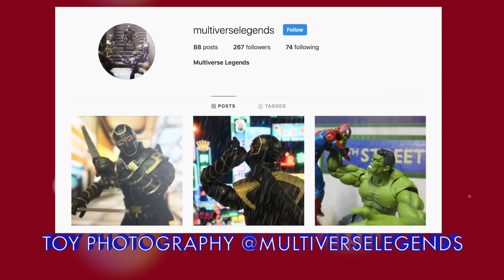Kylie Rae Behind The Scenes Vlog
Kylie Rae defends her Freelance Wrestling World Title against Ethan Page in Chicago for Freelance Wrestling, plus go behind the scenes at Black Label Pro! So much fun content with fans being involved too!

L8E5B2